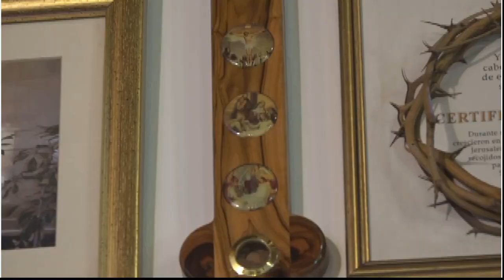DE FIESTA EN EL CIELO | Ali Méndez | Martes, 21/05/2024